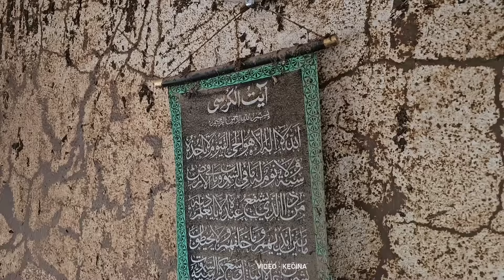DONJA JABLANICA DANAS, VRIJEME KAO DA JE STALO